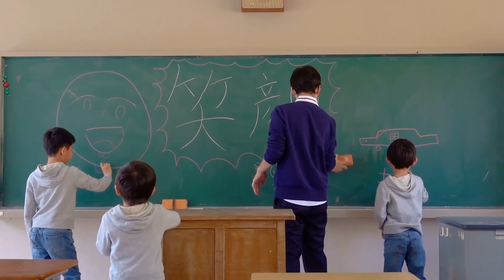喜ばせるつもりがまさかのブチギレ・・・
YouTubeの裏側や面白い動画をタイムラインでアップしていきますので、

【かくれんぼ】隠れるのが神がかったサンタとクリスマスプレゼントを賭けた勝負‼︎